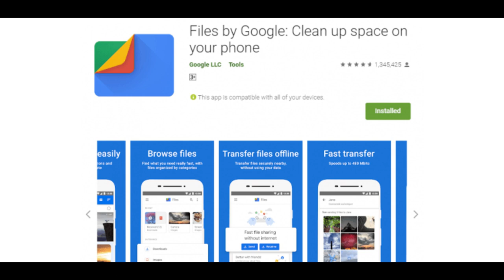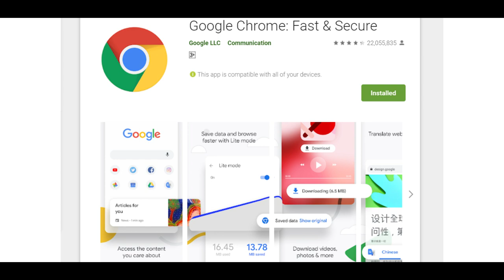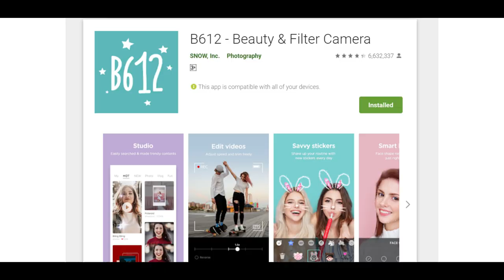Best Alternative Apps for Chinese Apps Tamil | 59 Apps Banned in india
In this video we talk about the Chinese app alternatives you can use.

share it alternative apps
Google files go

Best alternative Apps for chinese apps
Best alternative Apps for chinese apps tamil
Best alternative Apps for chinese apps in tamil
alternative apps for chinese apps tamil
top alternative apps for chinese apps
replace chinese apps with indian apps
how to replace china apps with indian apps
how to remove china apps from my phone
best alternative for camscanner
best alternative for uc browser
best alternative for Zoom app
best alternative app for tiktok
best alternative for shareit
best alternative for pubg mobile
best alternative of tiktok
best alternative for chinese app
best alternative for xender
best alternative for helo app
best alternative for powerdirector
chinese app tamil
chinese app ban in india
chinese app list tamil
youtube india
youtube for tamil
chinese app all name
chinese app alternative indian app tamil
chinese app alternative indian app list
chinese app alternative list
chinese app all delete